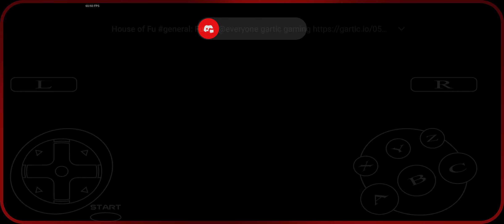Sega Saturn Dragonforce. Goldarks advance back-fires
Moving Mikhal to protect his last castle was a great idea till he decided to use his last members to try n regain Izumo. Well besides Katt being already game breaking with summon reaper there's 2 other spells that are OP n game breaking from Ensare and summon golem.

Besides myself getting the other members to level grind Goldark trying to be chaotic n causing world war ninja sneak attacks. His attempt didn't go as well.

the members attacked me joined me after the recording.

same with Santana that is a very rare thing for him to join my team.

the stats for him Gigg Urull and one of Gongos's best beast men is very slim.

I guess luck is on my side?

anyway bad rambling aside More dragonforce content on the way

and possible stream this weekend.

till next time have an awesome morning afternoon or night and keep the gaming n content growing.